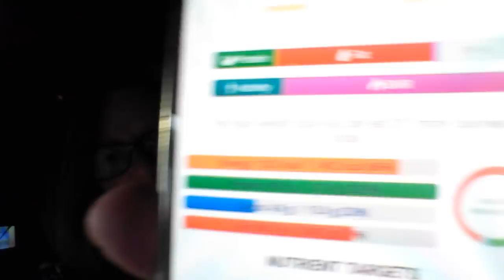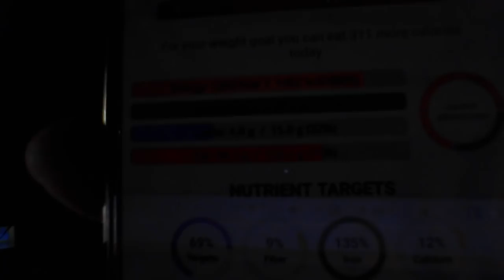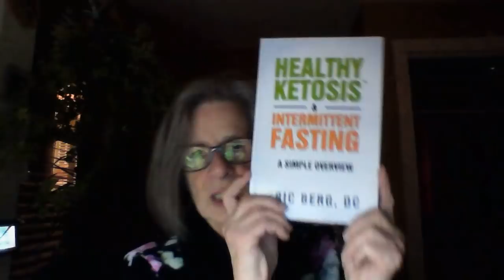Keto - January Clean Up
any resolutions, promises made in the dark and other times for 2019?
if so, come give us some tea!!!

one on one keto food coaching at :   ketocoachingsarah.com   thanks